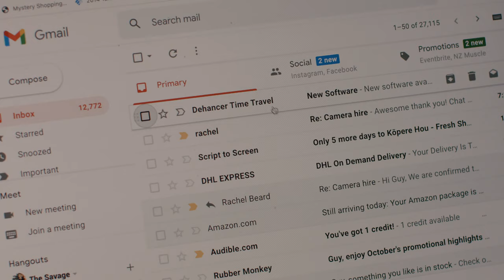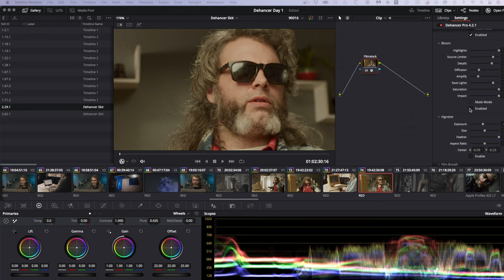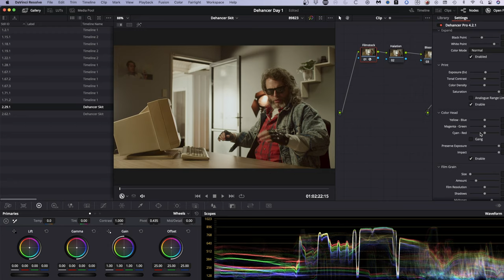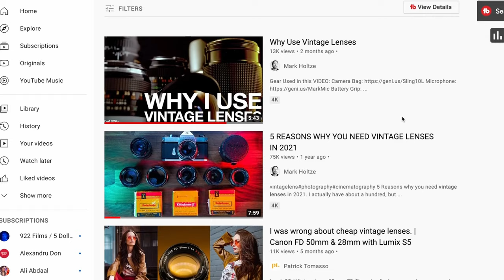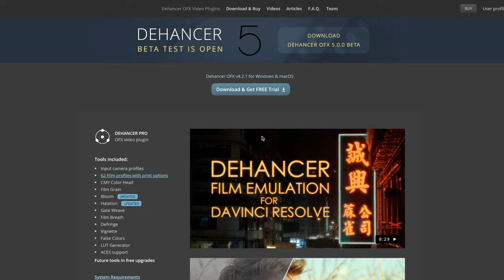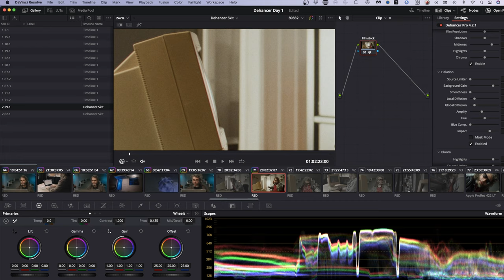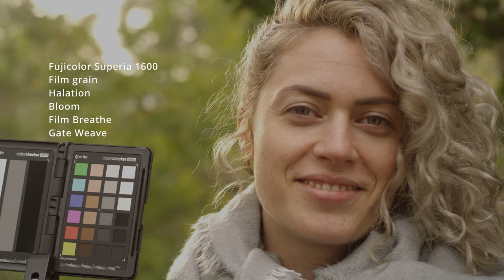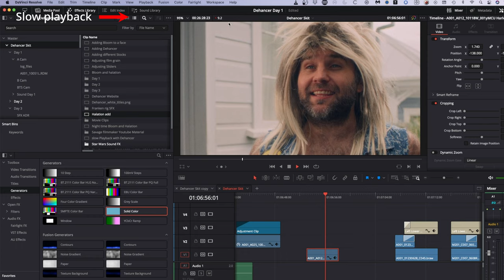How to get 'The Film look' with Film emulation (Dehancer review)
Are you searching for ways to give your digital footage the ‘Film look’? We’re all on a quest to make our digital camera’s seem less ‘digital’. How can we create the magic feeling of film without shooting on it?? Dehancer is a new Film emulation plugin designed to create that same ‘Film look’ using your digital footage. This software provides a new, easy, effective way to bring your high resolution footage back to feeling more like actual film. In this episode I break down how to use Dehancer, the different effects you can create with it and whether I think it’s worth investing in. If you normally take the edge off your digital footage by using filters and vintage lenses, then this episode is definitely for you.

Huge shout out to Isaac Newcombe for DOPing our opening short: @isaacnz
Big thanks to Harley Neville for co-starring follow him here: @harley_neville
for providing the fantastic Simple Minds cover, check out their Channel

Want to help me make more of these videos? Consider buying me a beer

Music Subscription service I use for all my Youtube content, films and corporate work, use this link to get 2 extra months for free!

0:00 Time travel Intro
5:52 How do you get the Film look?
6:27 What is Dehancer?
8:02 Film vs Digital
14:31 Using Dehancer’s Film Stock profiles
15:25 Using Film Grain
16:51 Halation Effect
17:14 Bloom Effect
18:12 Film Breathe & Gate Weave
19:35 Pros of Dehancer
20:46 Cons of Dehancer
22:10 Final thoughts